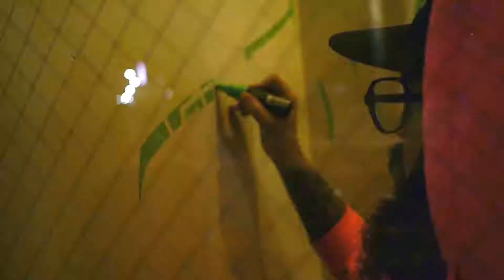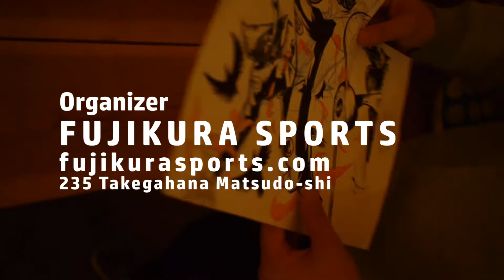Alexander Osmoze Brakha Drawing @FUJIKURA SPORTS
FRESH PARTY VOL.04@FUJIKURA SPORTS / 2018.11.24(SAT)

CAM/EDIT RS.Taki